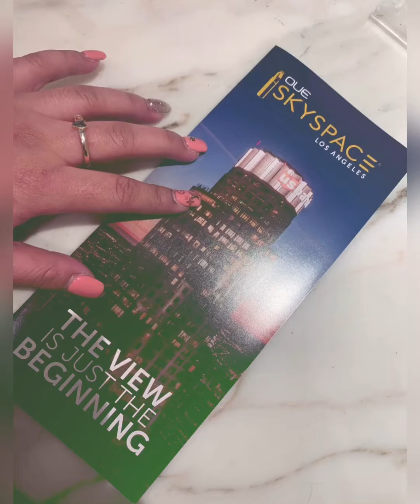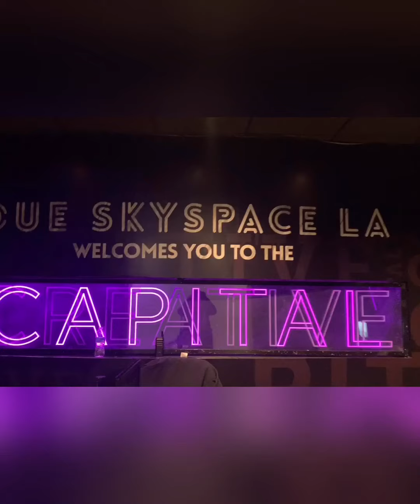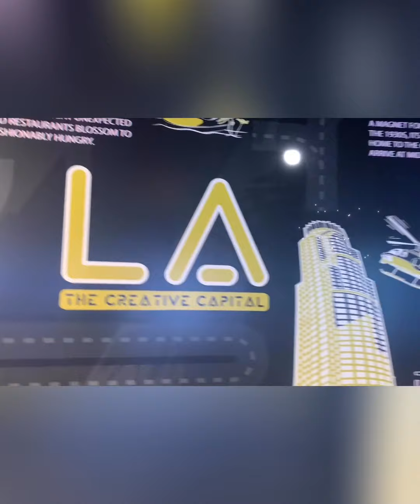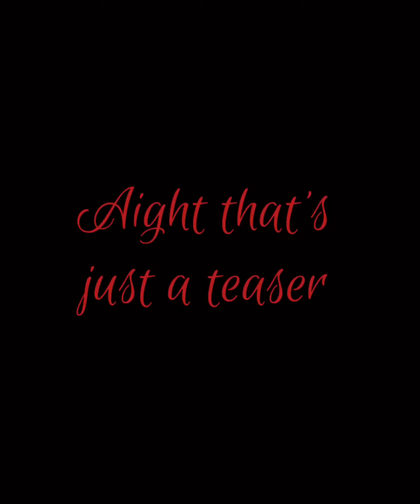SKYSPACE LA [Vlog 11] 360 view of Los Angeles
1000 ft above Downtown Los Angeles City, CA

Unfortunately, the unique glass slide was closed :( since it was raining when we went there soooooooo... We'd probly go back there to experience the slide. (SOON AFTER COVID19)